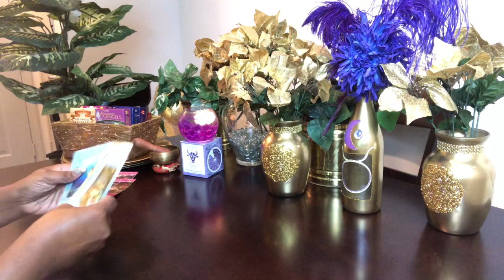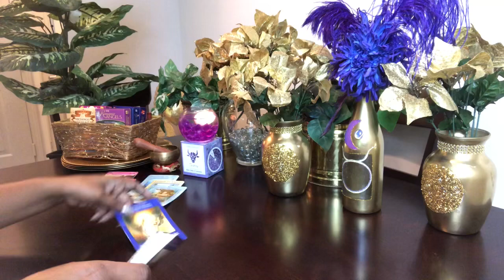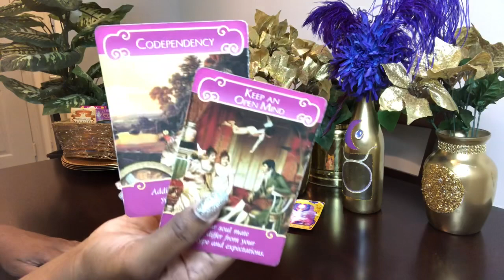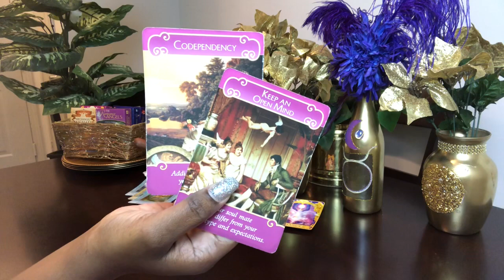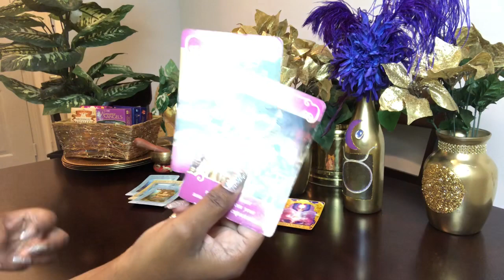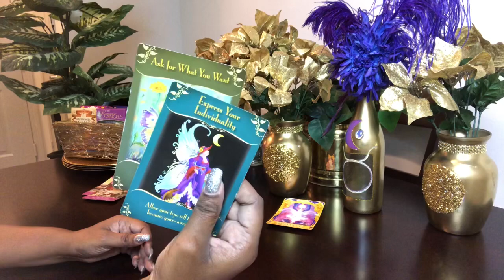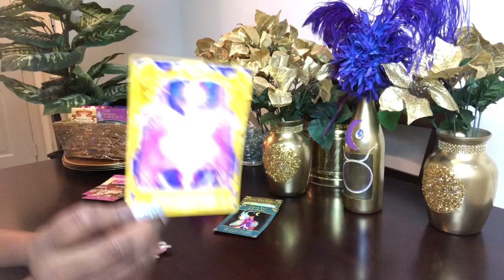Aquarius Don’t Set Your Full Moon Intentions Until You View This Reading! - May 2019